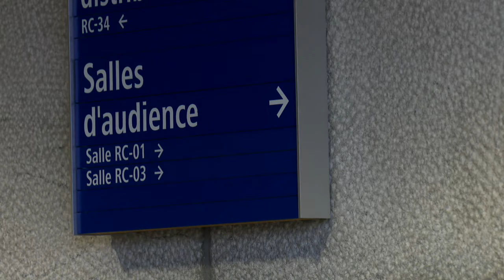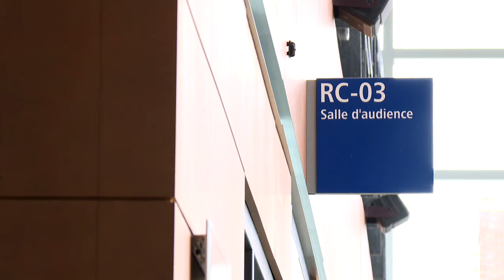Le pédophile Roger Arpaïa subit son deuxième procès - Reportage